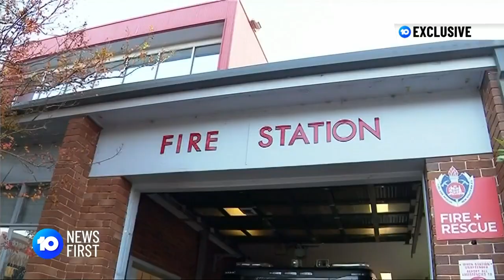Fire Station Facilities Inadequate For Women | 10 News First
Exclusive: More than a third of NSW's fire stations do not have adequate toilets, showers and change space for women, 10 News First can reveal.

10 News First airs at 5pm, seven nights a week in your local market on Network 10.

10 News First is based in Australia and is a division of Paramount.